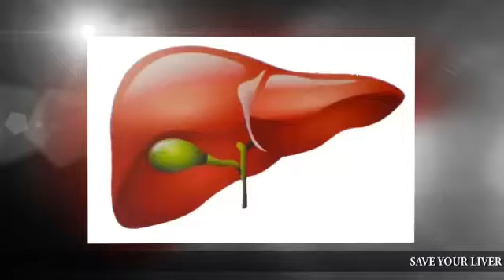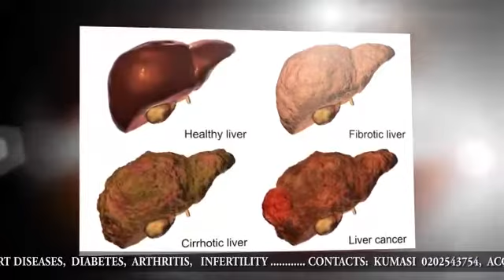Seer Gyan#Keep your liver save